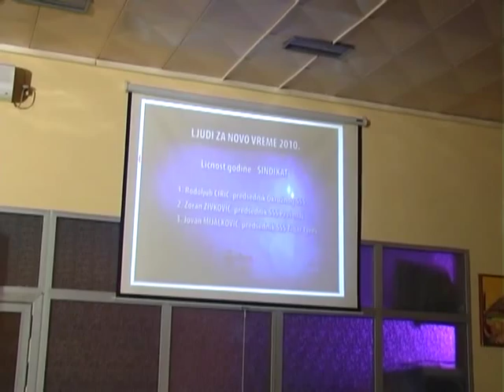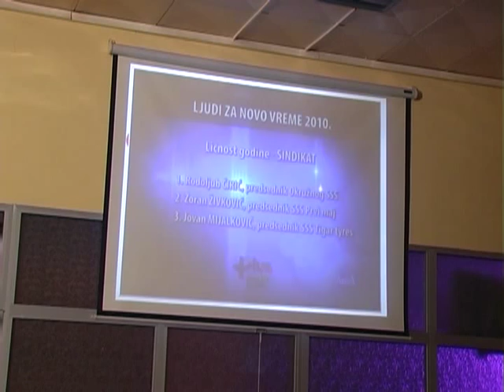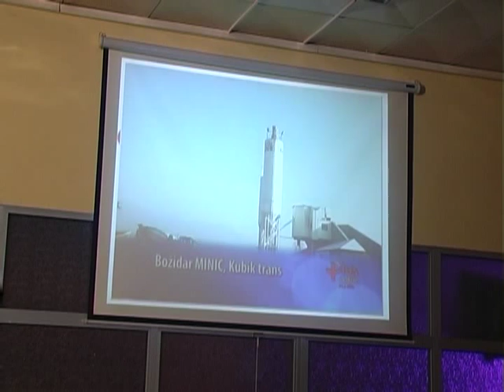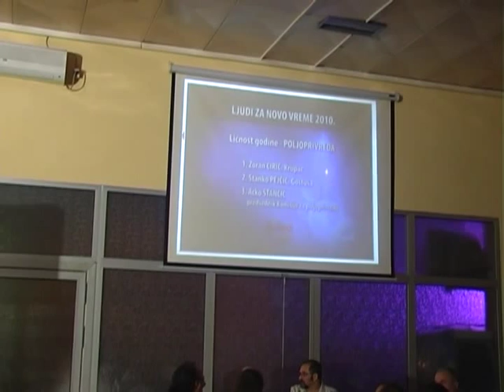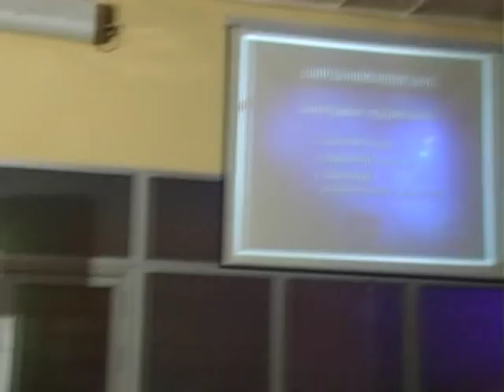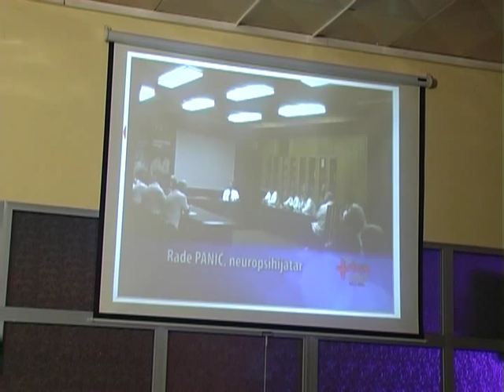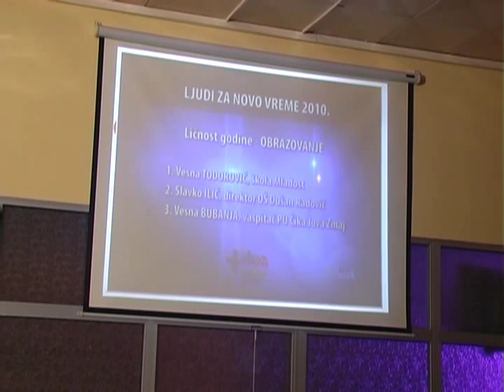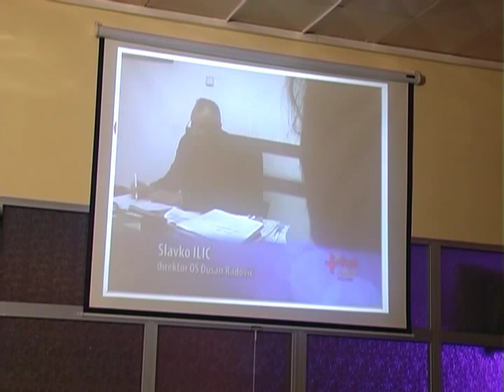Svecanost Ljudi za novo vreme 2010